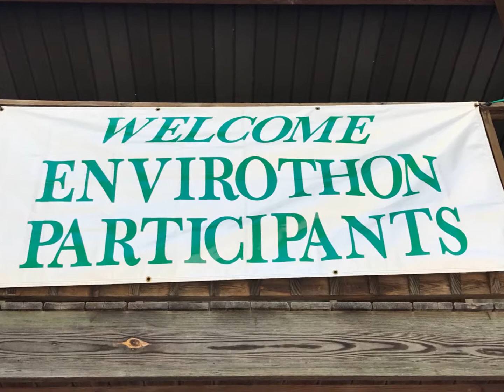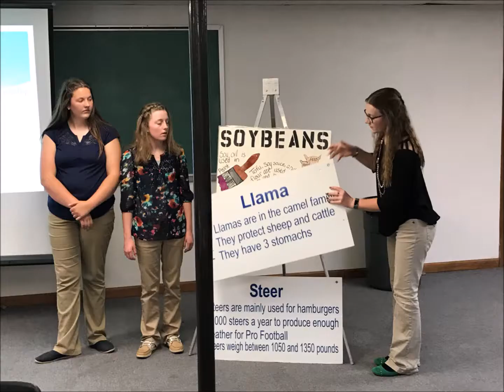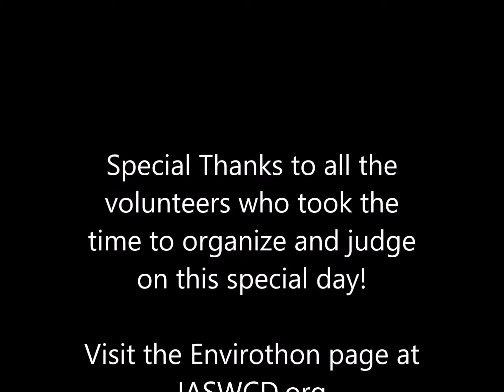Envirothon State promo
Teams gathered from all around the state of Indiana to compete in the 2017 Indiana State Envirothon competition on April 26, 2017 at Camp Illiana. Four teams were chosen for the final round and each gave their presentations in front of a panel of nine judges. One team was chosen to represent the state of Indiana in the national competition in the summer.